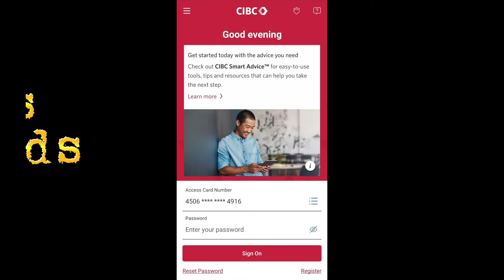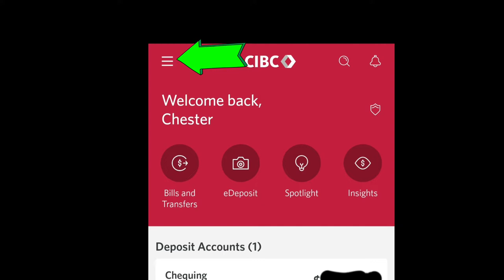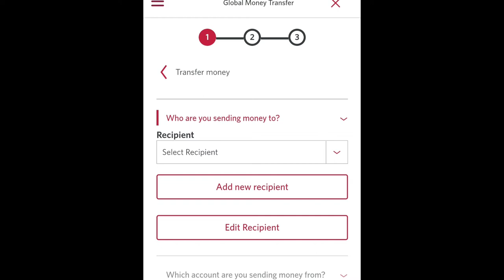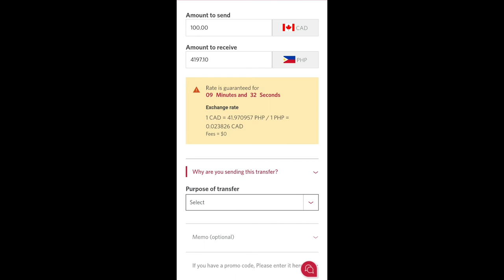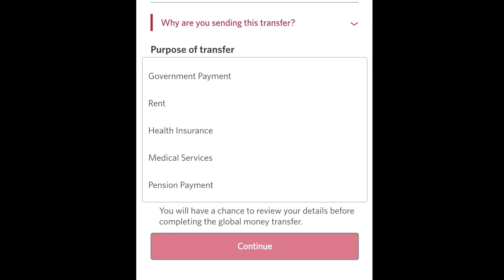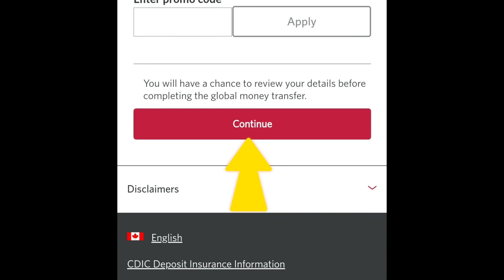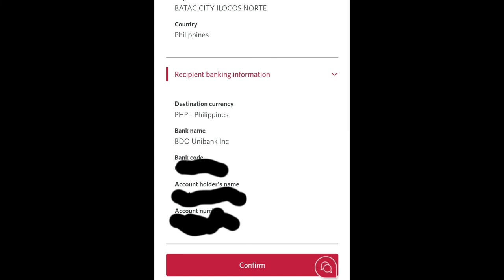How to#Sent#money#USING#CIBC🇨🇦# ONLINE